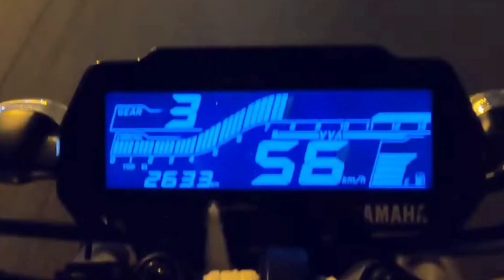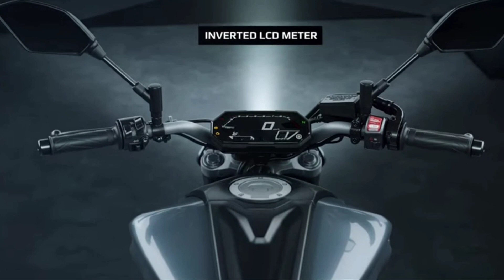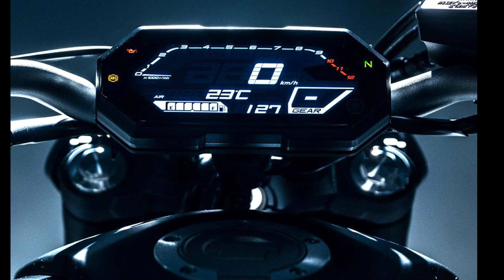Finally Yamaha Mt15 new model in INDIA🔥!! Testing started🤩 ! Big announcement ! all colours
Finally Yamaha Mt15 new model in INDIA🔥!! Testing started🤩 ! Big announcement ! price & full detals

a#r15v4#yamahaR15v4
souravjoshi
souravjoshi vlogs
souravjoshi vlogs Bike's
souravjoshivlogs
souravjoshi Bike's
souravjoshi bike
Yamaha R15v4
yamaha r15 v4
r15 v4 Yamaha
r15 v4 Yamaha 2021
souravjoshi
souravjoshi vlogs
souravjoshi vlogs Bike's
souravjoshivlogs
souravjoshi Bike's
souravjoshi bike
R15 m
r15M
yamahaR15 m
yamahaR15 M
yamahaR15 m
yamahaR2 bs6

\\Mic use-

\\Helmet use-

\\Action camera-